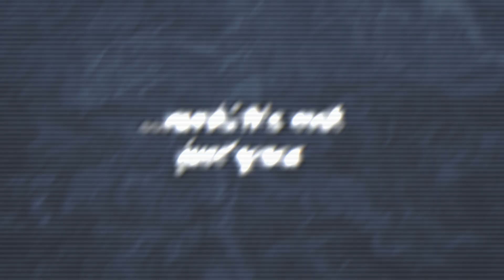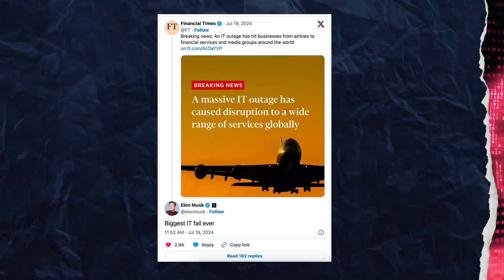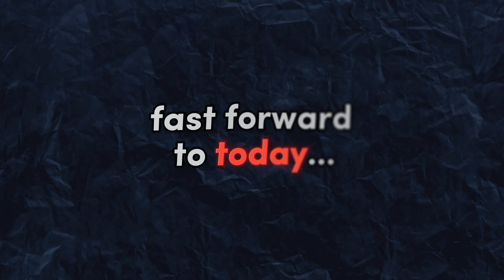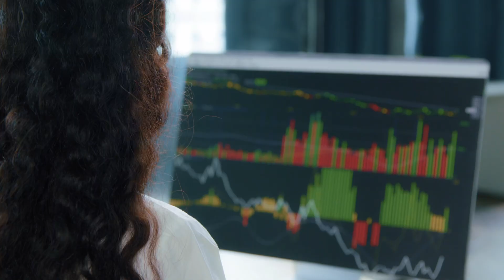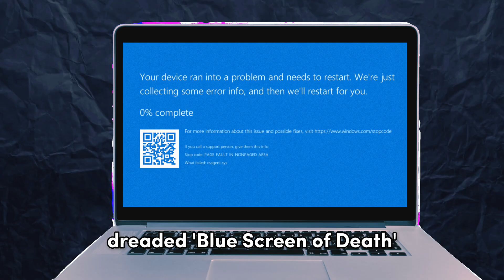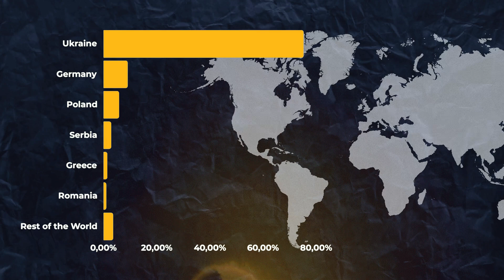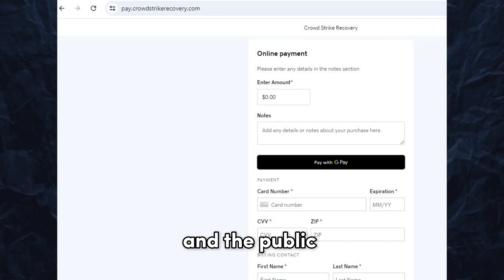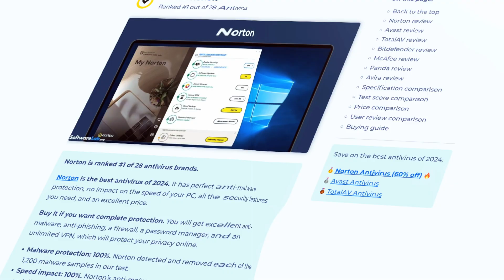Crowdstrike | The Update That Crashed The World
Imagine this: You were all set for your dream vacation on July 19th, bags packed and excitement in the air, but instead, you found yourself stuck at the airport. The culprit? A CrowdStrike update.

This update sparked one of the largest IT failures in history, disrupting airports, hospitals, banks, and more. Windows machines worldwide were hit with the notorious Blue Screen of Death.

Just 15 companies control 62% of the global cybersecurity market, and CrowdStrike is a major player among them.

Yet, only a few times in history has a single piece of code caused such widespread havoc. But this time, it wasn’t hackers causing the chaos—it was the very software designed to protect us.

This raises some critical questions: Are we too digital? Are we too dependent on a handful of big companies?

Let's dive deeper with Softwarelab.org. In this video, we’ll explore what happened, the beginnings of CrowdStrike, how its main platform Falcon operates—and why it failed. We’ll also reflect on its impact and the implications for our future.

🛡️ Need more help? Check out SoftwareLab.org to find the best antivirus solution that fits your needs!

🎵 Music: 1. Swirling Ship - Take Off - Short Version A, 2. Francesco DAndrea - At War